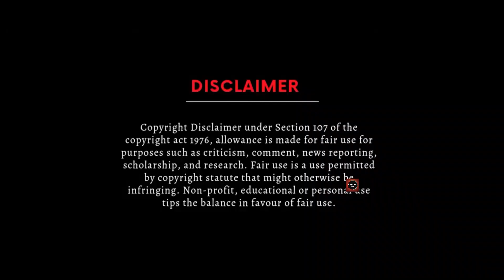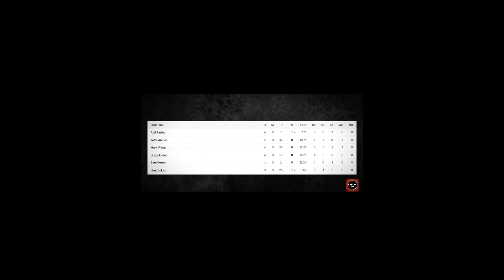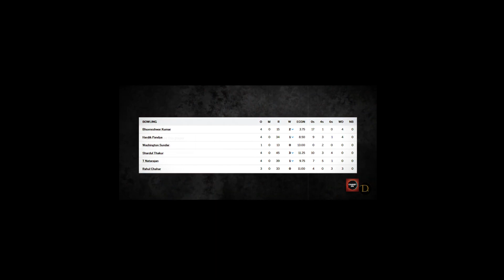HOW Rohit & Virat Destroys England Bowling Attack with BrutalInnings.